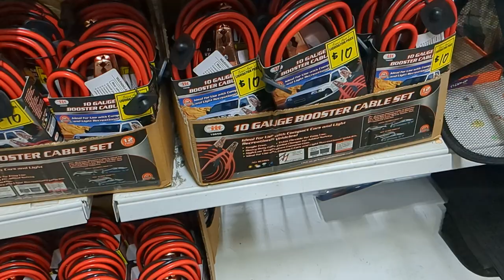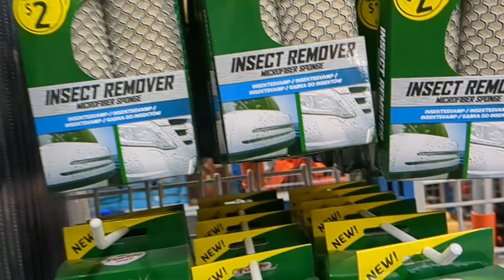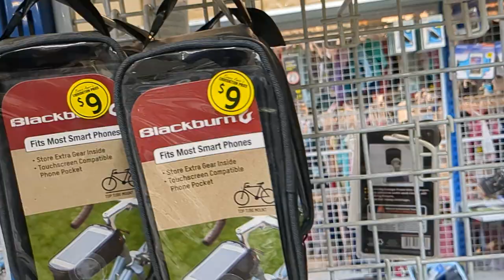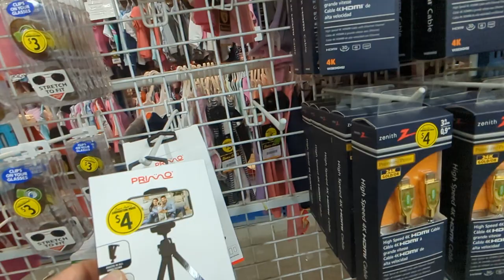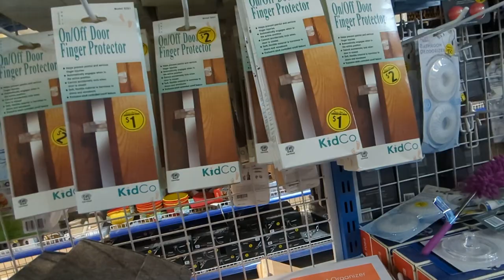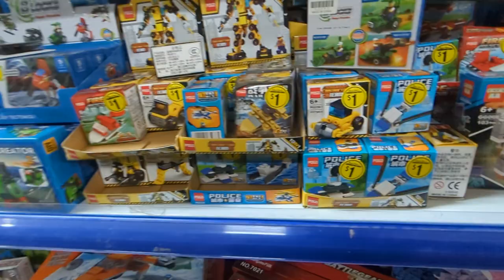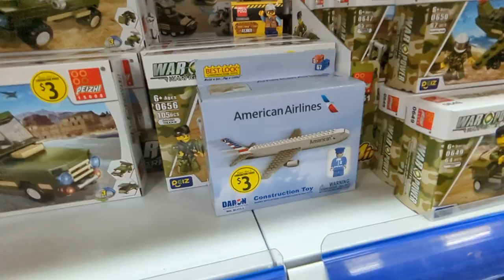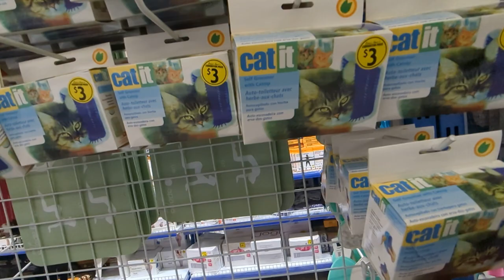Bianca Amore Liquidation Supercenter Shopping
Had fun shopping at the Liquidation Supercenter, you never know what you will find.